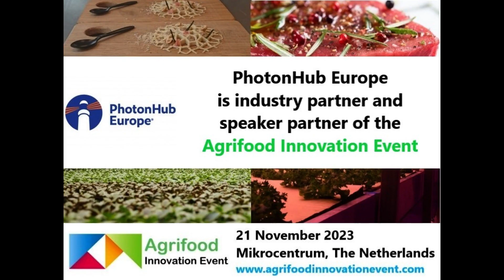2023 Agrifood Innovation Event, Register now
Unlock the full conference experience by tapping into programme or secure your spot at this exciting event by clicking on registration.